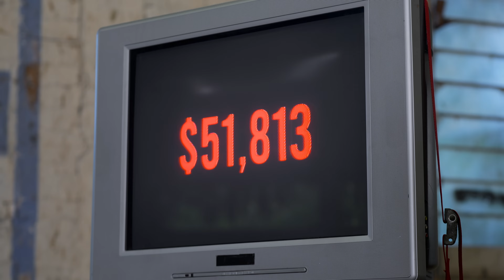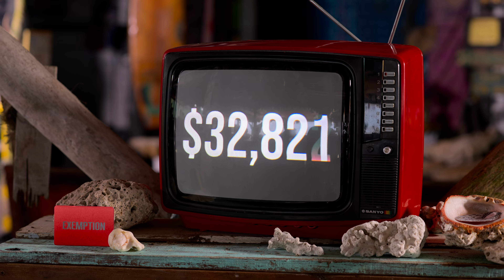O Sabotador (Temporada 2) | Trailer em Português | Netflix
Neste reality de competição, os jogadores encaram desafios para ganhar um prêmio em dinheiro enquanto um deles tenta sabotar o grupo.

O Sabotador é uma acirrada competição entre doze participantes que precisam trabalhar em grupo com o objetivo de aumentar um prêmio que só um deles levará no final. Entre eles, alguém tem o objetivo de sabotar os esforços do grupo secretamente. Para vencer, é preciso derrotar todos os outros concorrentes e expor o Sabotador. Novos episódios serão liberados semanalmente, durante 3 semanas.

O Sabotador
Trailer em Português (Temporada 2)
Netflix

Realities, Variedades e diversão, Reality show de competição, Reality shows, Séries dos EUA, Esperto, Empolgantes, Competição, Série
Alex Wagner